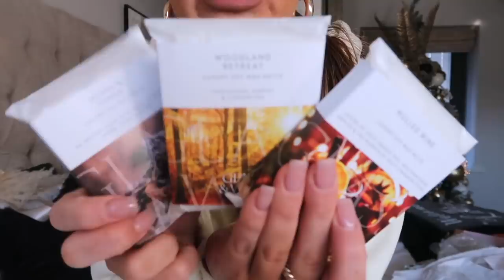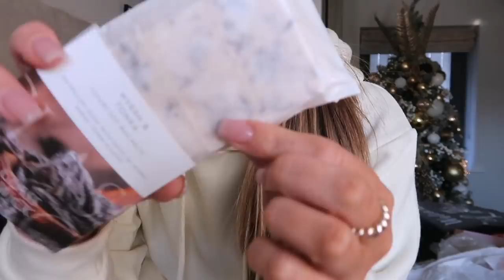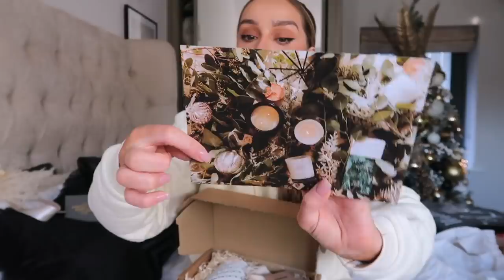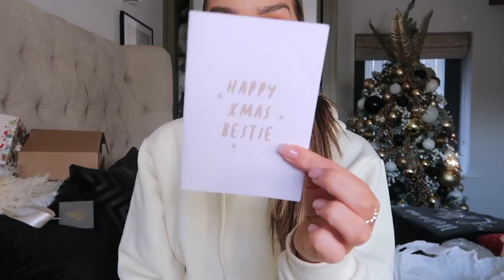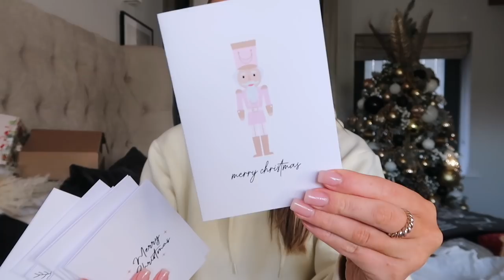SMALL BUSINESS CHRISTMAS GIFT GUIDE | Affordable Gift Ideas + Stocking Fillers!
Hey guys! Today's video is super special because this video is dedicated to small businesses. I really wanted to showcase some small businesses this Christmas because I think it's super important that we help support local where we can. All the businesses in this gift guide are honestly SO special so if you can please support them in any way whether it's a follow on instagram or a purchase - it would mean the world! Also a HUGE thank you to the small businesses for featuring in this video. Lots of Love, LGM  x

Sweets - @sugarsweetheartsuk

Cupcakes|Choc Slabs|Cookies - @withlovefromlillian

Greeting cards, prints + stationery - @ekdesign01

Hand Made & Personalised  - @personalisedturtle